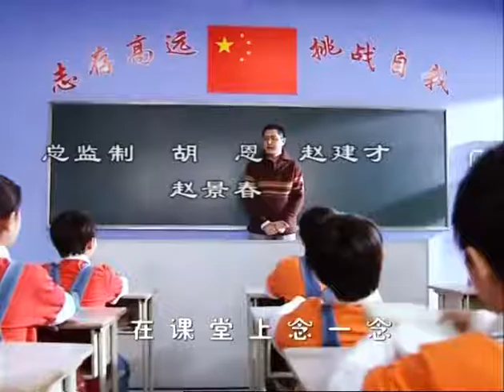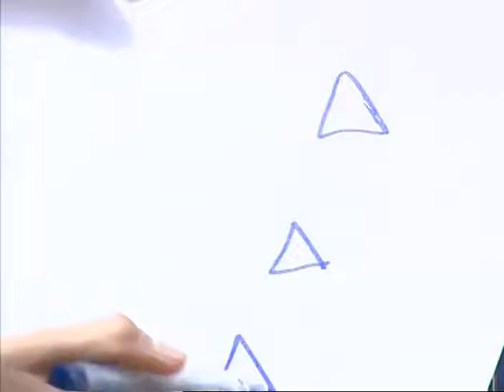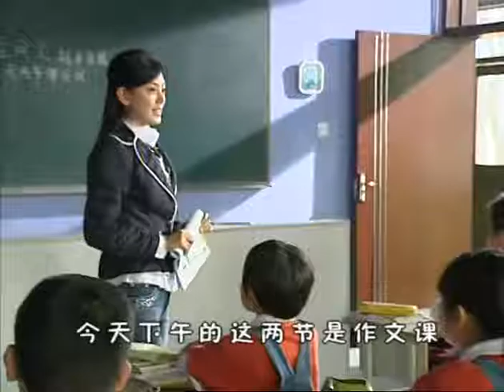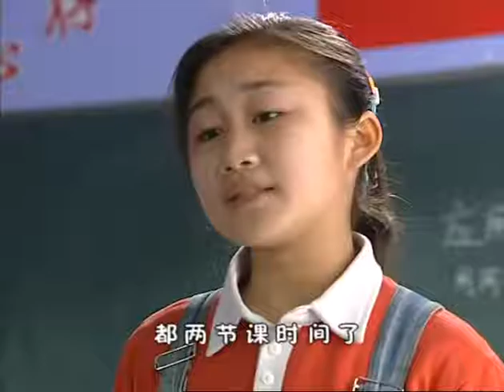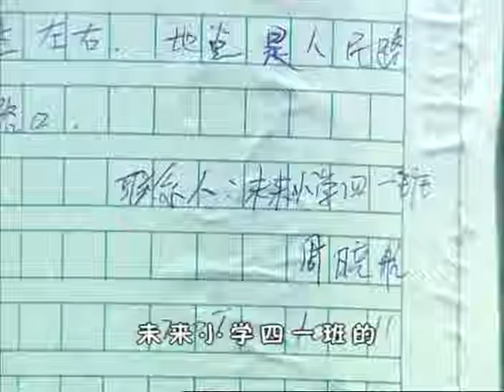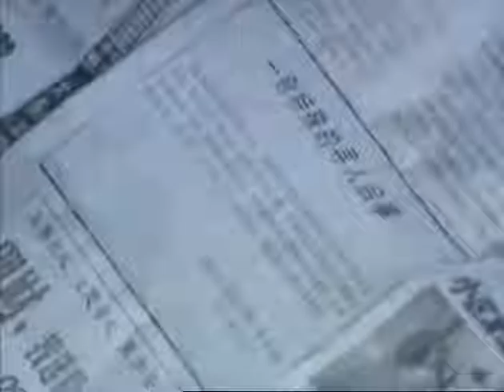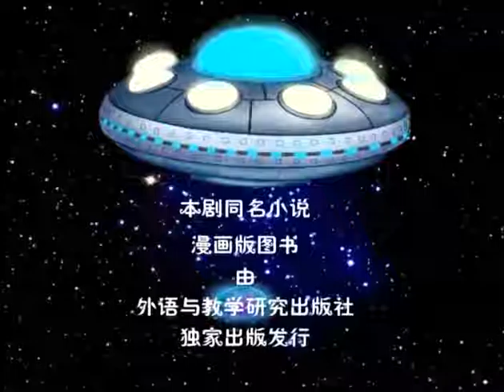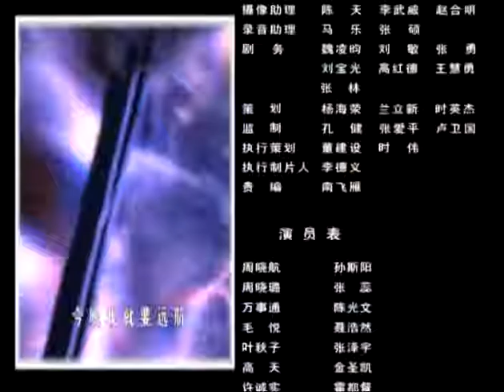快乐星球Ⅲ之逃出星球|Happy planet 22（孙斯阳、张蕊、张佳祺、冯佳玮主演）